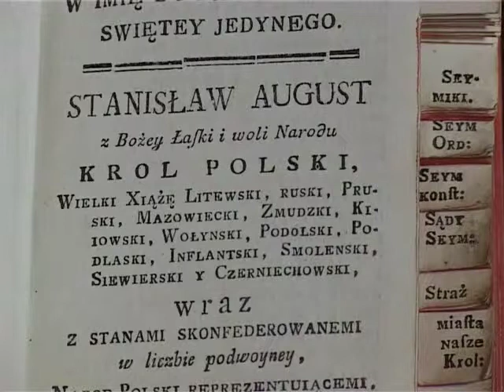Świeto Konstytucji 3 maja 2014r.